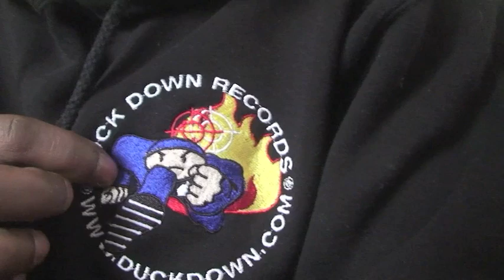Boot Camp Clik on Marijuana Legalization and Politics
POT TV - Buckshot, Steele and Tek from hip-hop crew Boot Camp Clik get political about pot in this interview by Alysha from Cannabis Culture.

Filmed at the BCMP Vapor Lounge at Cannabis Culture HQ in Vancouver.